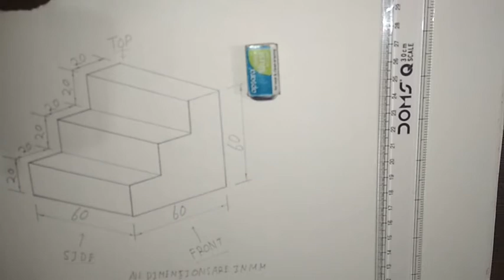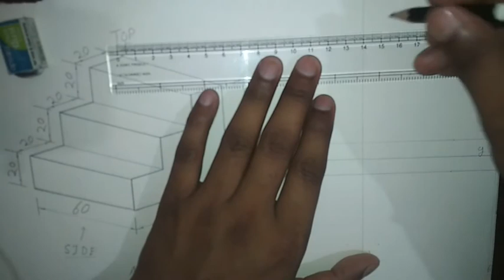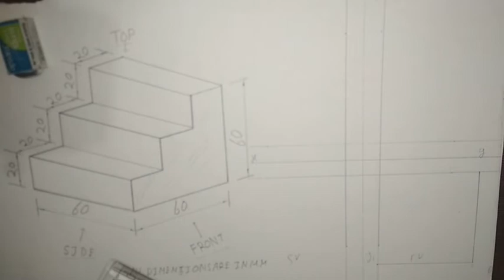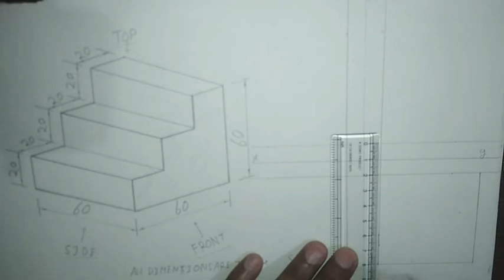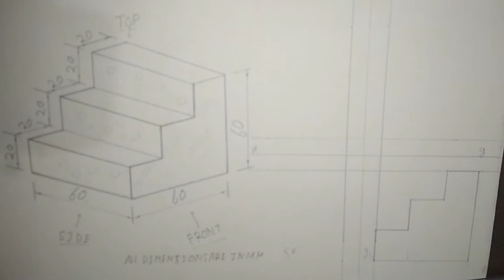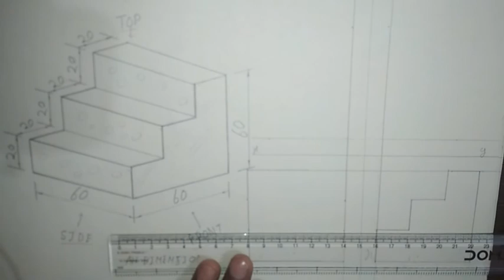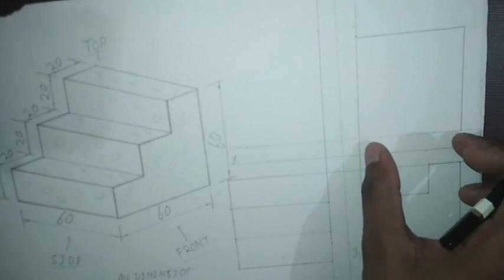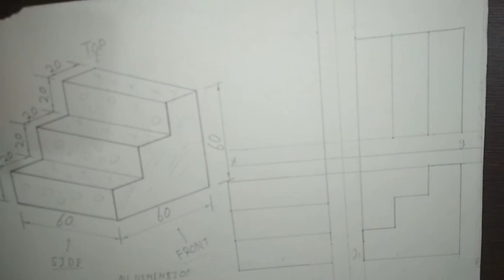3rd angel Orthographic Projection from isometric projection class-15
Engineering drawing class Free
isometric view
Orthographic view